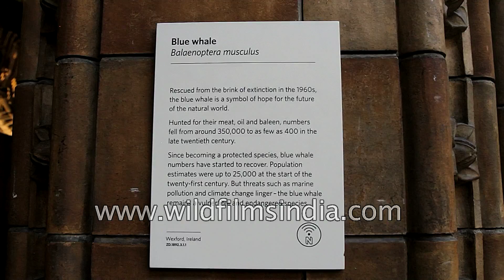Hintze Hall or the Central Hall of Natural History Museum, London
Hintze Hall is formerly known as the Central Hall of Natural History Museum in London. It is basically a gateway to the gallery of the museum. Crowded with tourists, we get to see how grand and magnificent the hall is with its glass windows and huge ceilings. Statue of Charles Darwin by Sir Joseph Boehm is present in the hall. A Blue Whale skeleton is installed in Hintze Hall, which was installed in 2017.

Hintze Hall boasts a dramatic sense of place. With its grand entrance leading to soaring Romanesque arches, magnificent stone staircase and large capacity, it is the ideal venue for a host of events.It's a popular space for dinner dances, awards ceremonies, fashion shows and private events.Guests enter through the spectacular main entrance, where the splendour of the Hintze Hall is revealed. A drinks reception can be held in one of the adjacent galleries - Fossil Way or Dinosaur Way.The museum is home to life and earth science specimens comprising some 80 million items within five main collections: botany, entomology, mineralogy, paleontology and zoology. The museum is a centre of research specialising in taxonomy, identification and conservation. Given the age of the institution, many of the collections have great historical as well as scientific value, such as specimens collected by Charles Darwin. The museum is particularly famous for its exhibition of dinosaur skeletons and ornate architecture—sometimes dubbed a cathedral of nature—both exemplified by the large Diplodocus cast that dominated the vaulted central hall before it was replaced in 2017 with the skeleton of a blue whale hanging from the ceiling. The Natural History Museum Library contains extensive books, journals, manuscripts, and artwork collections linked to the work and research of the scientific departments; access to the library is by appointment only. The museum is recognised as the pre-eminent centre of natural history and research of related fields in the world.

source:nhm.ac.uk